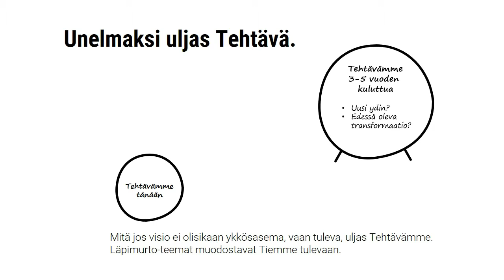Tuleva transformaatio strategiassa, Markus Westerlund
Kyllästyttää tuo iankaikkinen vakiovisio "olla johtava". Transformaatio tulee. Haastetaan nykyajattelu ajoissa.

Mitä jos visio ei olisikaan ykkösasema, vaan tuleva, uljas Tehtävämme.

Läpimurto-teemat muodostavat Tiemme tulevaan.

Uskommeko todella, että Tehtävä pysyy samana ja kasvu tulee vakiotoiminnasta? Se on itsensä petkuttamista. Joku transformaatio tulee, se on varmaa

Voit yksinkertaistaa ja korvata Mission, Vision ja Strategian vain yhdellä termillä: ”Tehtävämme”.
Organisaation eri yksiköillä, tiimeillä ja yksilöillä on omat Tehtävänsä. Kun nämä ovat yhdensuuntaisia, syntyy valtava voima.

Ammennetaan tulevasta Tehtävästä voimaa ja innostusta. Otetaan se käyttöön heti ja tehdään siitä totta.